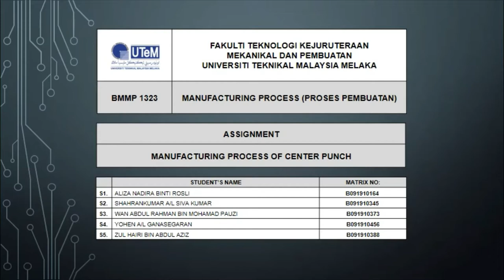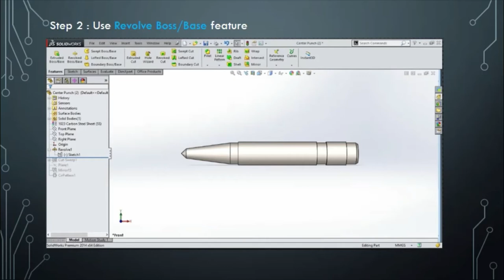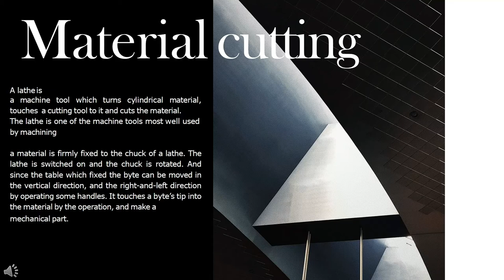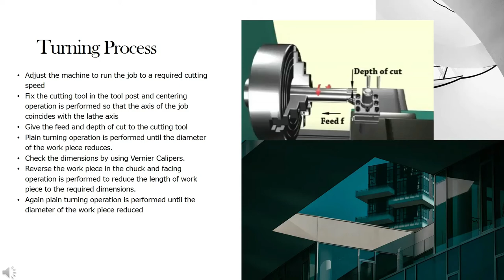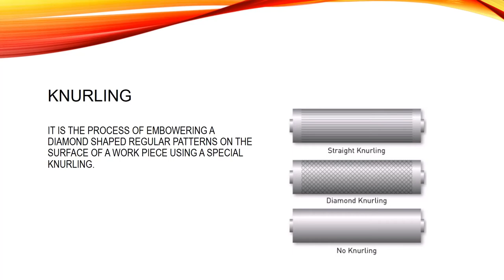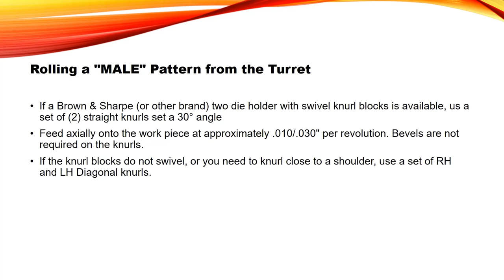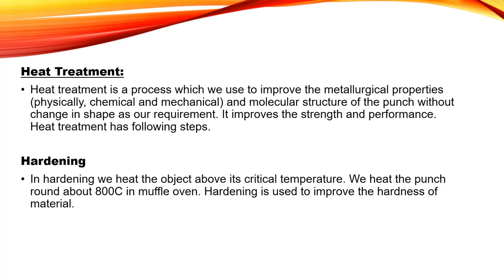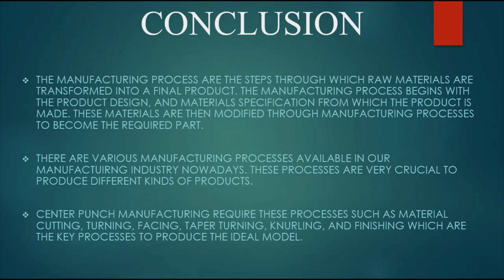BMMP 1323 ll MANUFACTURING PROCESS CENTER PUNCH ll LATHE MACHINE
Hi guys. This video is intended to explain how to do a Center Punch by using Lathe Machine.